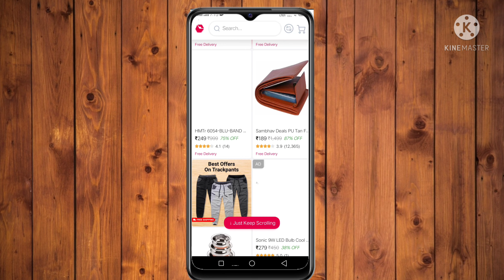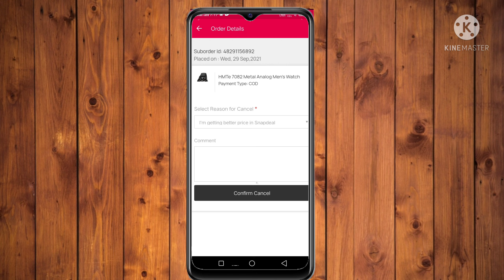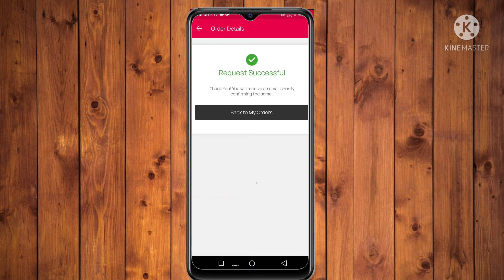how to cancel Snapdeal order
in this video i am talk about how to cancel Snapdeal order.